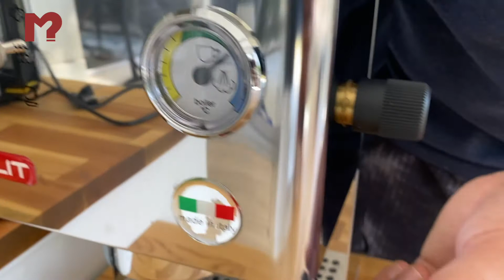Lelit Espresso Makinesi Kullanımı ve Kullanıcı Yorumları (lelit glenda pl41plust)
Espresso makinesi nasıl kullanılır Lelit Espresso makinesi kullananlar memnun mu değil mi videoyu izleyerek öğrenebilirsiniz.